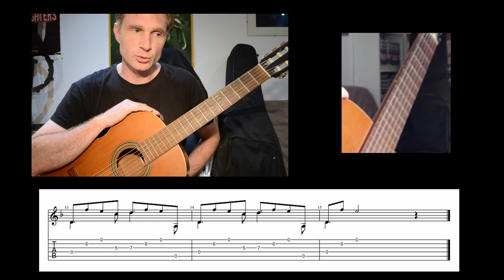l'Air de la Mer de Daniel Cobo à la guitare (morceau classique abordable)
Un nouveau morceau de guitare classique, bien plus contemporain puisqu'il s'agit d'un morceau de Daniel Cobo, guitariste et compositeur français.
L'air de la Mer est un morceau basé sur un arpège continu assez simple une fois qu'on a compris le principe et qui fait travailler l'indépendance des doigts de la main gauche et notamment l'annulaire et l'auriculaire.
Le morceau est très joli et relaxant ! A vos guitares !

Micro Audio-Technica AT2020 USB
Focusrite 4i4
Webcam Logitech C920
Appareil Photo Nikon d5200

Je serais sur Twitch le lundi entre 12h00 et 13h00 ! Passez me faire un coucou !

Timeline :
00:00 Intro
00:16 Explication sur le principe du morceau
02:07 Travail Première ligne
03:51 Travail Deuxième ligne
04:35 Travail Troisième ligne
05:02 Travail Dernière ligne
05:23 Quelques conseils
05:58 à vitesse lente
07:52 à vitesse "réelle"
09:14 End